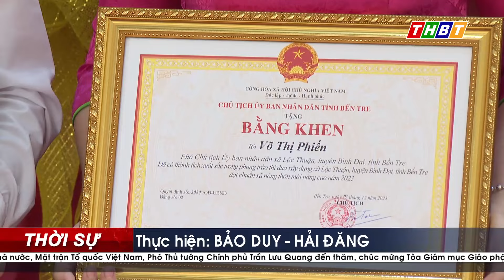LỄ CÔNG BỐ LỘC THUẬN ĐẠT XÃ NTM NÂNG CAO